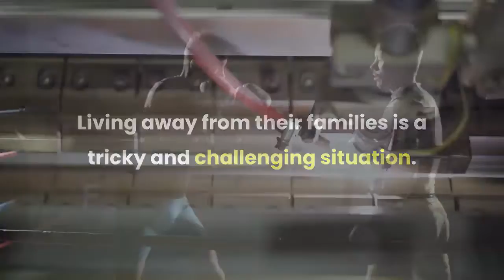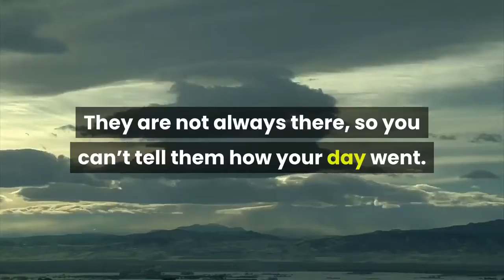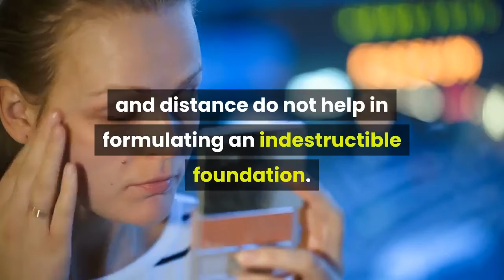the real story of ofw''s